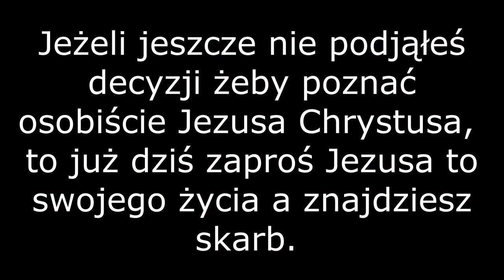ANDRZEJ ZROBIŁ BIZNES ŻYCIA. PRZYSZEDŁ NA SPOTKANIE BIZNESOWE, A SPOTKAŁ BOGA.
MAGDA JODŁOWSKA I BASIA ROSŁANIEC  PROWADZĄ ANDRZEJA DO JEZUSA CHRYSTUSA. BUDUJESZ SIĘ NASZYMI NAUCZANIAMI, WESPRZYJ NAS FINANSOWO
Nazwa i numer naszego konta:
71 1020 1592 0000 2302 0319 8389

2. Ewangelista Artur Ceroński FACEBOOK
3. Nauczyciel Słowa Bożego Artur Ceroński FACEBOOK
4. Armia Jezusa Chrystusa FACEBOOK
5. Chrześcijański Zespół Apostolski Obóz Boży FACEBOOK
6. Prorocza perspektywa Agata Cerońska FACEBOOK